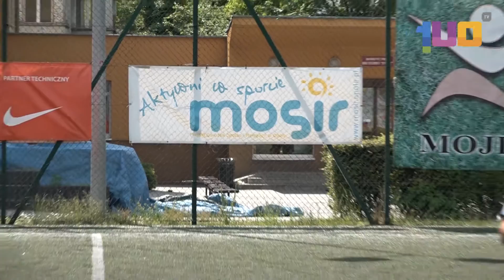Super Puchar Opolskiej Ligi Orlika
Zapraszamy na CAŁY mecz Super Pucharu OLO w którym zmierzyli się: Mortal Kombat oraz Morawiec Team. Zwycięzcy pierwszej i drugiej ligi OLO. Miłego oglądania.